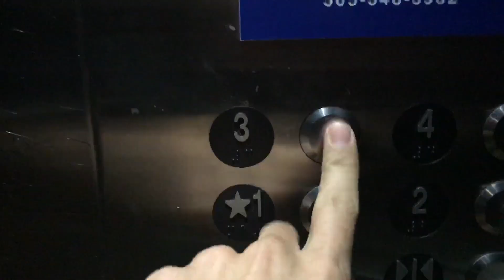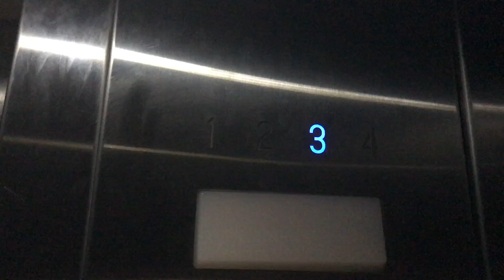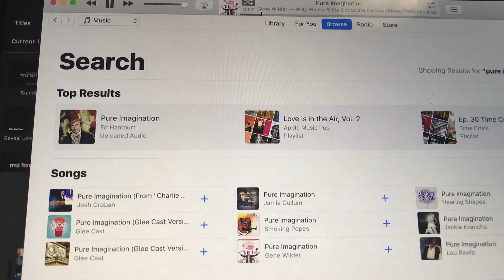Back 2 School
Songs used in this video:
► Kick Push - Lupe Fiasco

College students who want to make an Amazon Prime account click here to also help my channel out.